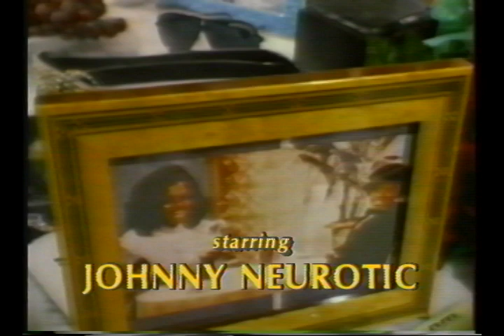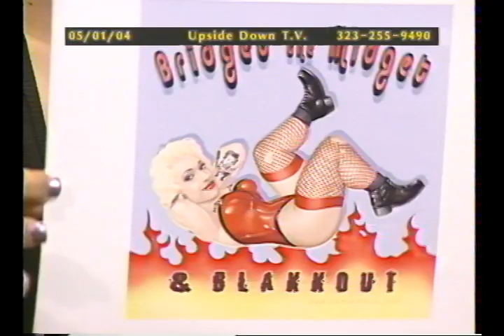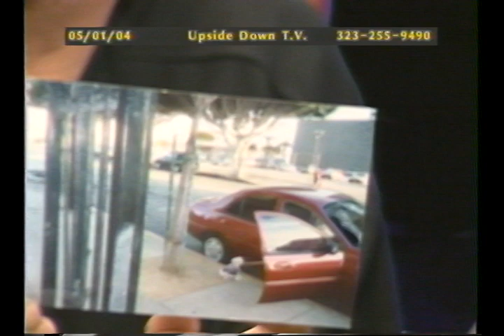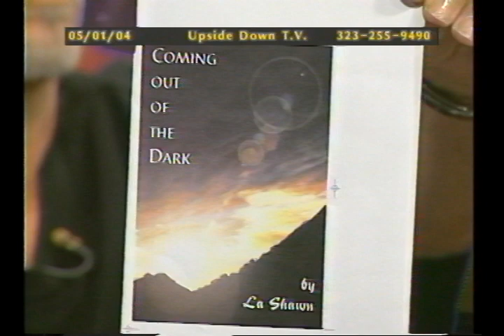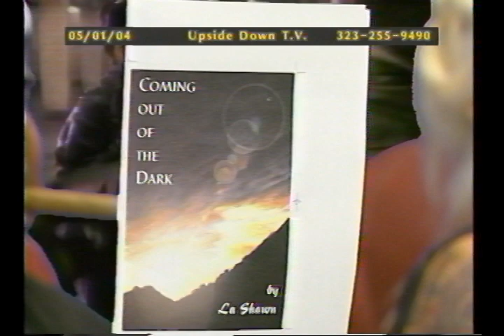Johnny Neurotic Show-UpsideDown TV #49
From UpsideDown TV the Johnny Neurotic Show with Co-Host Bridget the Midget Powerz, Michael DeVine and guest Silkski as we screen Michael Jackson video documentary MoonWalker taped live May 1, 2004 at cable access studio. We visit a shoot for Slikski music video gone wrong. and guest La Shawn talks about her book Coming Out Of The Dark.
produced by
Johnny Neurotic
and Brian S. Hanish.

JNLS UDtv M Jackson+Silkski